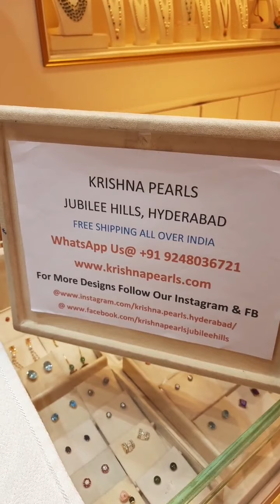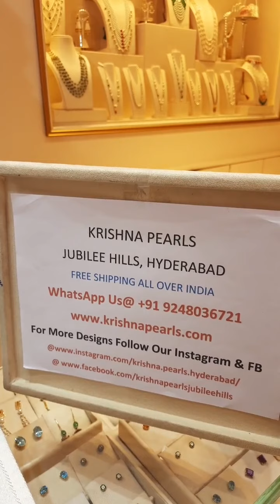goldjewellery/Gold Pearl Choker Necklace Designs/ Krishna Pearls